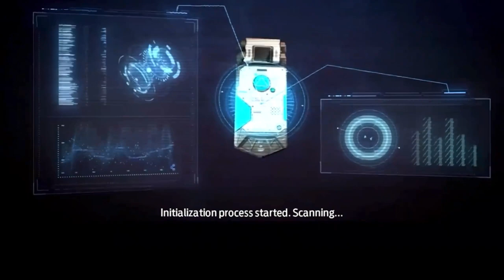Undown- Gameplay Walkthrough part 1 Global Release (iOS & Android)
**Welcome to Our Epic Gaming World!**

Hey there, fellow gamers! Welcome to our electrifying gaming realm where the adventure never ends! But before you jump into the fray, let's go over a few ground rules to ensure everyone has an awesome time:

1. **Get Ready for Fun:** Brace yourself for an exhilarating rollercoaster ride of gaming entertainment, tips, and discussions!

2. **Stay Sharp, Stay Safe:** Some of the games we play pack a punch with mature content, so make sure you're ready for anything!

3. **Respect is Key:** In our kingdom, kindness rules supreme. Let's keep the comments section a haven of positivity and respect.

4. **Age is Just a Number:** If you're under 13, make sure you've got the green light from your guardians before joining our gaming crusade.

6. **Play Fair, Play Right:** We're all about honoring copyrights and giving credit where it's due. Let's keep the gaming world fair and square!

7. **Adventure Awaits:** Remember, our content is all about having a blast. Dive in, explore, but always game responsibly!

8. **United We Game:** Together, we're a force to be reckoned with! Let's stick to the community guidelines and keep this gaming kingdom thriving!

Thanks for joining our quest! Get ready to level up and unleash the gaming warrior within!

[Today Max Gaming]